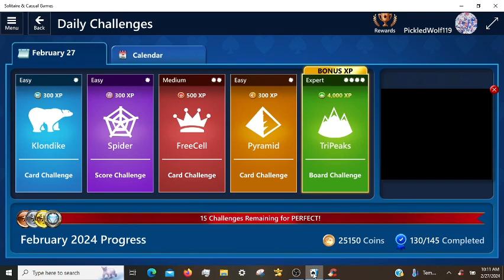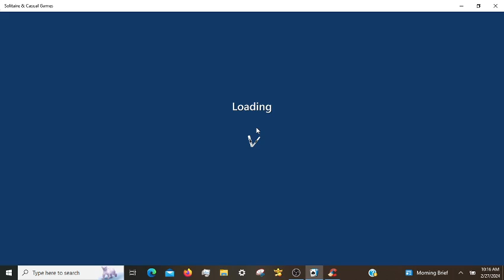Microsoft Solitaire Daily Challenges, incl. TriPeaks Expert 02/27/2024